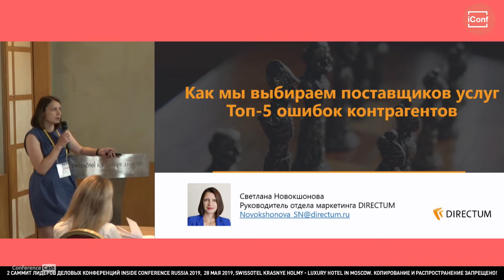Светлана Новокшонова, DIRECTUM. ДОКЛАД В РАМКАХ ДИСКУССИИ: На что обращать внимание организаторам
2-nd iNSIDE Conference Russia 2019, 28 мая 2019, Москва

ДОКЛАД В РАМКАХ ДИСКУССИИ: На что обращать внимание организаторам

Светлана Новокшонова,  Руководитель отдела маркетинга в DIRECTUM. Компания продвигает решения по электронному документообороту среди коммерческих и государственных структур.

На что обращать внимание организаторам, чтобы повысить шанс привлечения